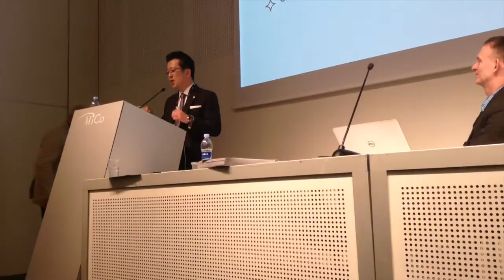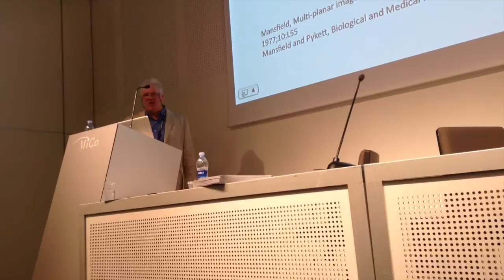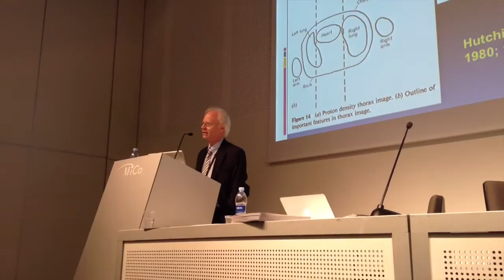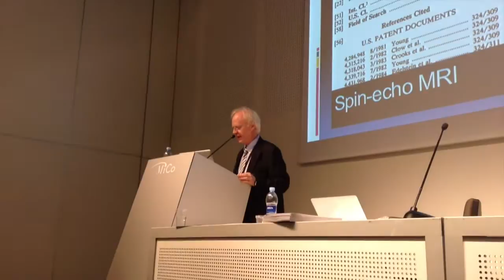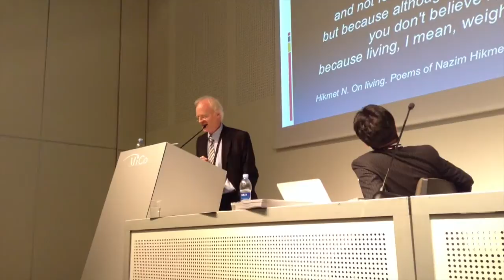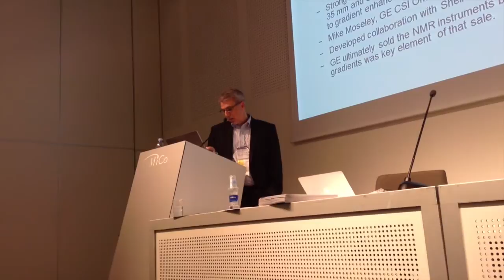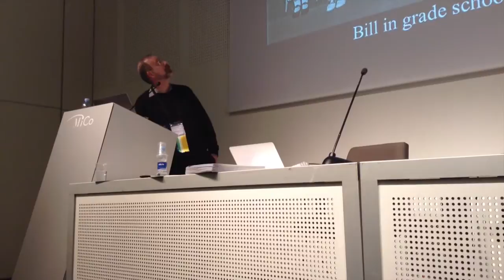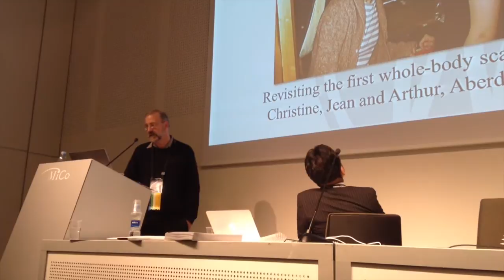A Special Tribute to Dr. William A. Edelstein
Joint Annual Meeting ISMRM-ESMRMB 2014
10-16 May 2014
Milan, Italy

STUDY GROUP SESSION (no CME credit)
MR ENGINEERING
Tuesday, 13 May 2014 (10:00 - 12:00)

Study Group Committee: Chair, Hiroyuki Fujita, Ph.D.; Vice-Chair, Christoph Juchem, Ph.D.; Secretary, Fraser J. L. Robb, Ph.D.; Past-Chair, Mary P. McDougall, Ph.D.

Program 1: (Room: Theater, Amber 6)

10:00 Study Group Business & Introductions
MR Engineering Study Group Committee

10:10  Special Tribute 1
Glyn Johnson, Ph.D. University of East Anglia, UK

10:30  Special Tribute 2
Paul A. Bottomley, Ph.D. Johns Hopkins University, USA

10:50  Special Tribute 3
Peter B. Roemer, Ph.D.  GE Healthcare, USA

Video by:
Dawn Clark
Executive Administrator, Quality Electrodynamics (QED)